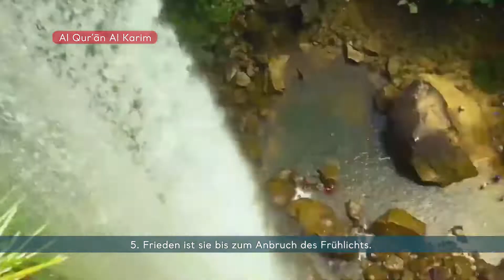SURE 97 - AL-QADR (DIE BESTIMMUNG)